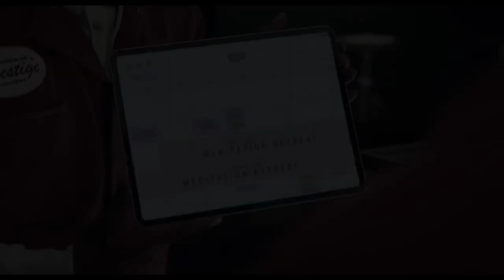AAFCA Roundtable (MMT Edit) featuring Tosin Cole and Jacob Latimore of HOUSE PARTY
The AAFCA family chatted with Tosin Cole and Jacob Latimore from the new, reimagining of the film HOUSE PARTY, which opened in theaters on January 13.